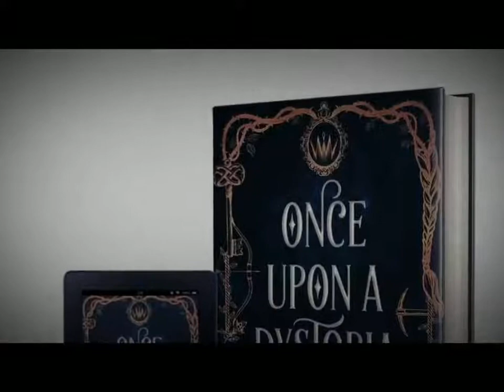Once Upon A Dystopia: An Anthology of Twisted Fairy Tales and Fractured Folklores Book Trailer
Vanity is a crime and Cinderella must wear a mask. The big bad wolf puts on an armored suit to battle extraterrestrials. Rapunzel is forced to claim her throne and right the wrongs of the past. Snow White goes insane in a world where corporations have torn down the forests. Three siblings cross a bridge in a post-apocalyptic wasteland. In a genetically altered society, one different girl will be hunted for her imperfections…

Proudly created by the authors of Dystopian Ink, Once Upon A Dystopia: An Anthology of Twisted Fairy Tales and Fractured Folklore contains twenty stories of fairy tale and folklore retellings that explore dystopian influence in literature. From Science Fiction based futures to Fantasy kingdoms, the message is clear:

One person’s utopia is another’s hell.

For fans of The Twilight Zone, Black Mirror, Hunger Games, and Unwind, the authors from Dystopian Ink teamed up to bring you a collection of tales that distort childhood favorites into dystopian masterpieces.

Works included:

Caught in the Siren’s Wake - Audrey M. Stevens

Glass - Kathryn Jacques

Big Bad Wolfe and the Three Little P.I.G.G.s - Jared K. Chapman

Twisted - K.R.S. McEntire

While They Sleep - Heather Carson

The Fairest Blade - L. B. Winters

Heterochromia - Mikhaeyla Kopievsky

Wings - Emily Pirrello

The Bridge - Ginny Young

The Frozen Eye - Harry Carpenter

Goldie Bear - Emily VanOverloop

Atlas: The Tale of Hanna and Greta - A.K. Harris

My Own Skin - Sherri Cook Woosley

Lieutenant Red Hood - Jordyn Kieft

Forever Young - Haleigh Diann

HOOD: A Grindhouse Robin Hood Tale - Jared K. Chapman

Jack, the Clock, and the Beanstalk- J. Lynn Hicks

The Piper - Christine French

The Seven Kids - Audrey M. Stevens

Spinner's Song- Heather Carson